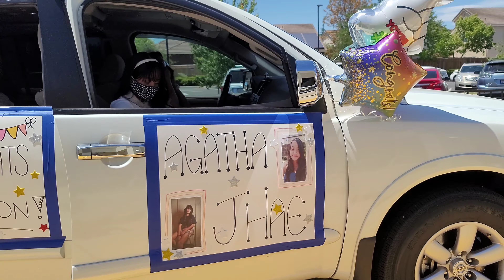AJ Promotion 2021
Marion Mix Elementary
05/24/2021